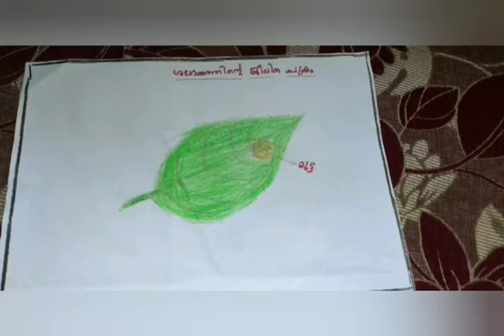Butterfly Watching | SERAH ACCA SAM | MMPS Edakunnam Kottayam | EFFECTIVE TEACHER | ELA | OLA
Effective Teacher is a voluntary organization of Educational Activists.ELA(Effective Learning Approach) is an action reserch programme of Effective Teacher for the sustainable educational development of all students.OLA(Online Learning Activity) is a methadology of ELA.
Butterfly watching is the fourth activity of OLA.This video documentary is prepared by the members of ELA.